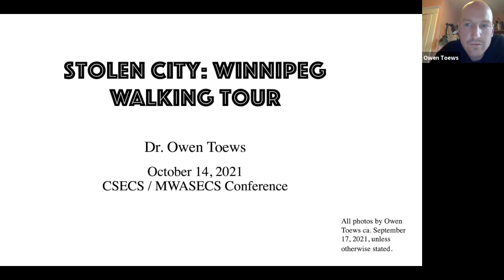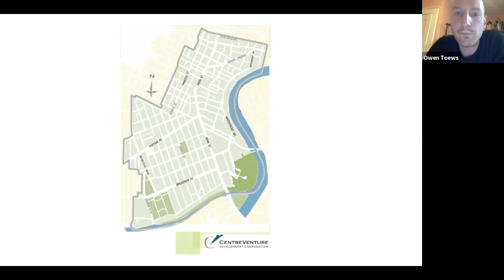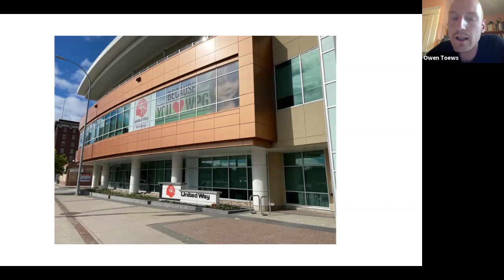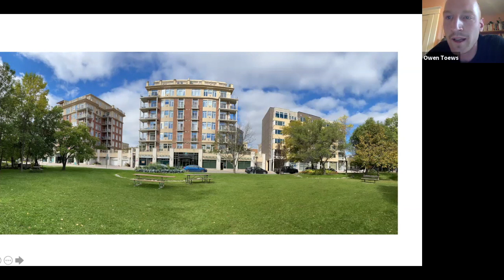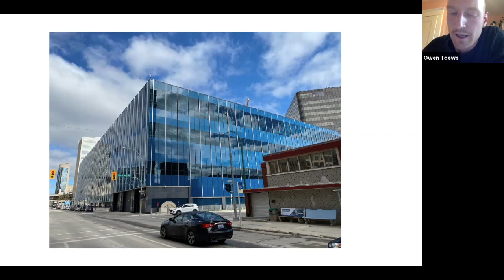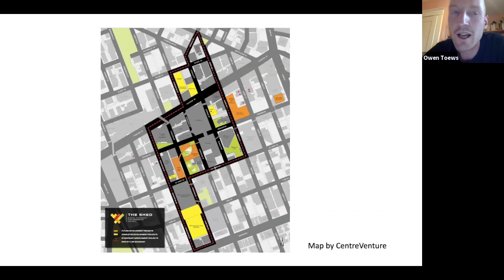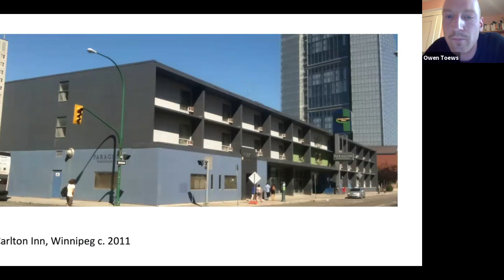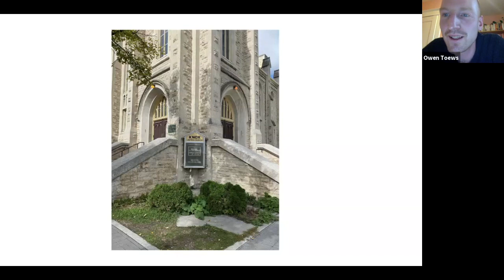Virtual Tour of Downtown Winnipeg with Dr Owen Toews (CSECS 2021)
Dr Owen Toews takes viewers on a virtual tour of the gentrification of a number of Winnipeg's downtown neighbourhoods. Get the full picture in his book Stolen City: Racial Capitalism and the Making of Winnipeg (ARP 2018)